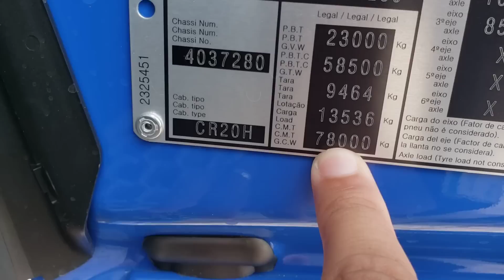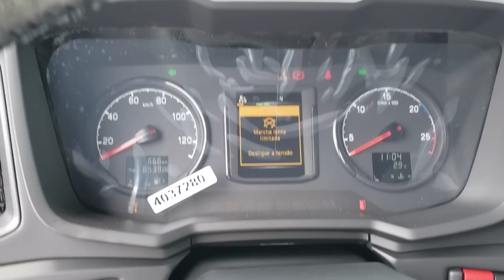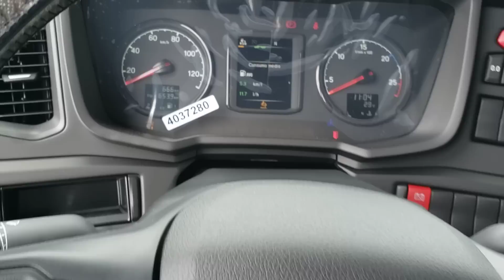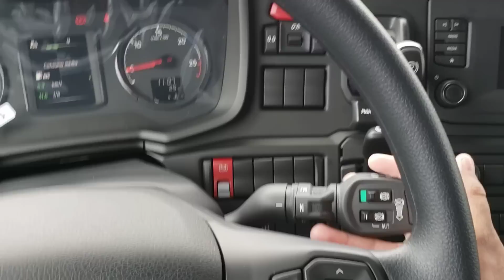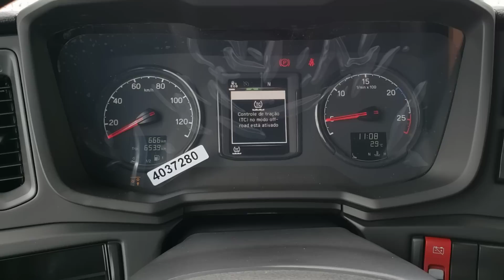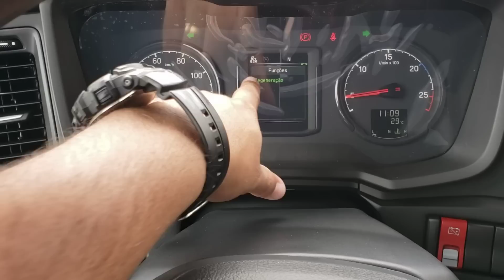CHEGOU O NOVO SCANIA SUPER 460 R EURO 6 !!!